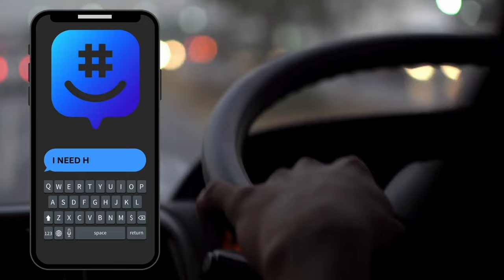AMAZON RELAY | UNSAFE TRAILER WAS AMAZON BRANDED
Not everything branded Amazon on their yards are DOT ready to ride. I found out in the most annoying way possible. What did they ask of me? What was the outcome? Stick around and find out.

Download the GroupMe chat created specifically for Amazon Relay carriers and drivers. GroupMe chat can connect you instantly to the answers you’re looking for whenever you’re in a pinch out on the road. Keeping you moving and your timestamps intact, this group chat can and will be your new best friend. The GroupMe app is available for both Apple and Android devices.

Artists:
Roof | "The Grim Reaper"
The Devil's Sway ft. Roof | "Les Figures"
Roof ft. Ryan Edgar | "Passengers"
Roof ft. Paper Twins | "Run Away with Me"